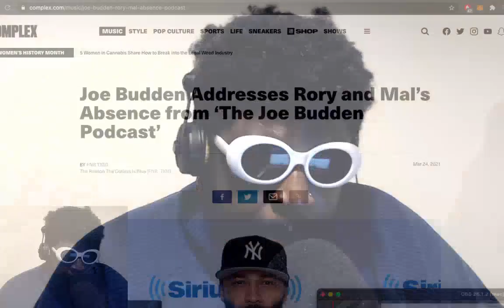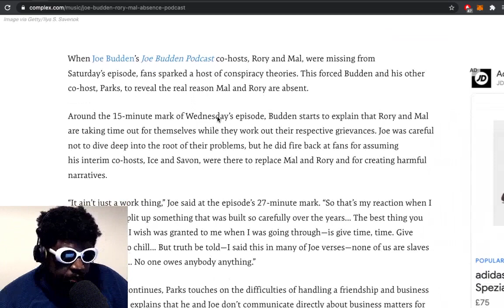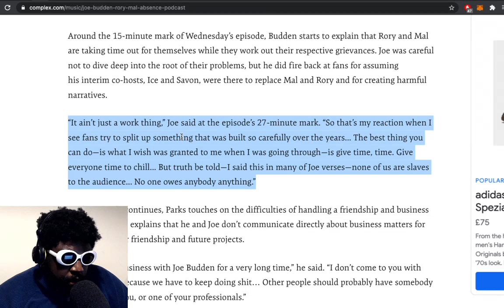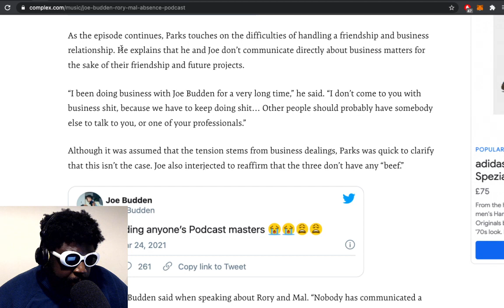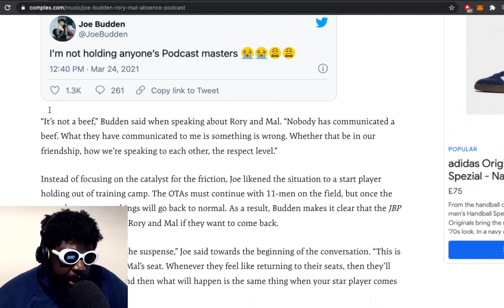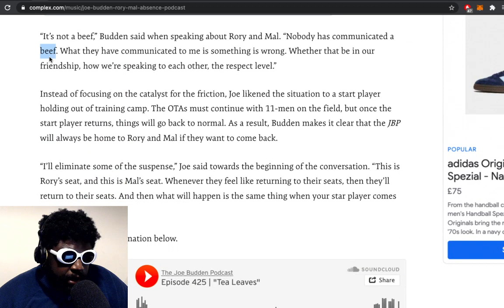Joe Budden Addresses Rory & Mal’s Absence from the Podcast